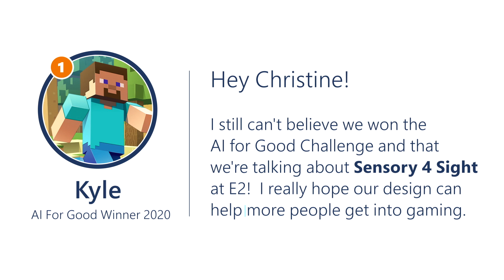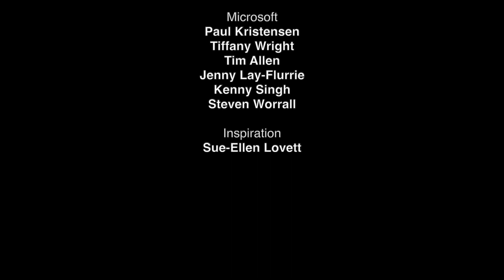The Way You See It - Christine Douglas Wyndham College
Exciting news for Christine Douglas following the Focus On Ability Short Film Festival Red Carpet Event.

Awarded: Judges Choice Award - Documentary School Winner!

We are so pleased to have the school captain represent the college on an international level.

The Focus on Ability™ annual International Short Film Festival challenges filmmakers to create a short (5-minute) film that celebrates
the achievements and abilities of people with disability. The Focus on Ability™ Short Film Festival Red Carpet Awards recognises the
outstanding achievements and creativity of our film makers.